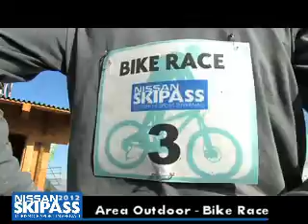Area Outdoor: Bike Race / Running - Nissan Skipass 2012